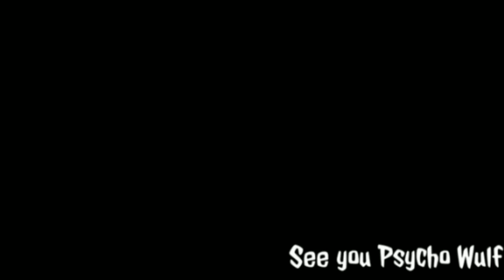Ole Spit Hole Alex | Silent Hill: Homecoming #2 (Momomiata Plays)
He Gave It The Suck